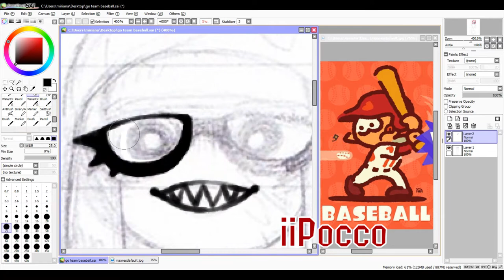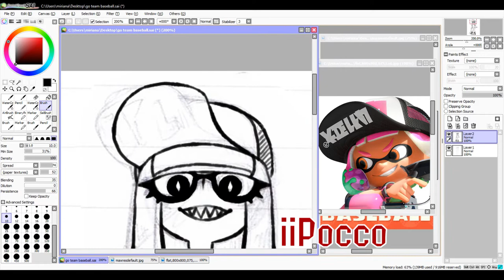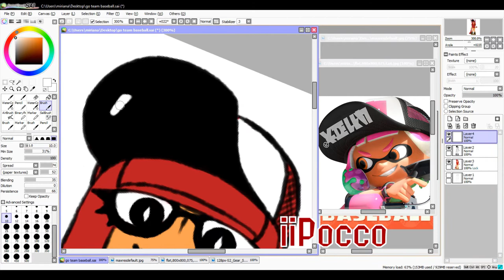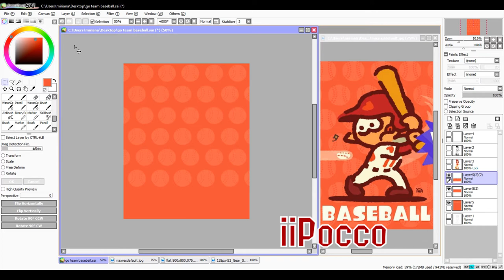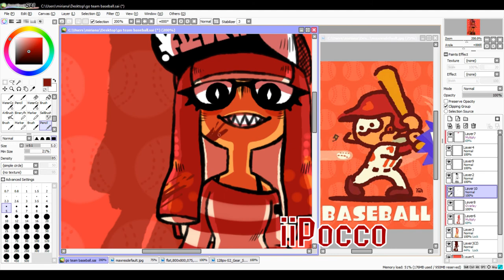[speedpaint] Go Team Baseball! - Splatoon 2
The Artwork is copyrighted.
Please, don't copy/trace/use this work for you own purposes
without asking Pocco's permission! Thanku!

I'm not even in the American server, but I loved how bloody red the baseball team color was :0